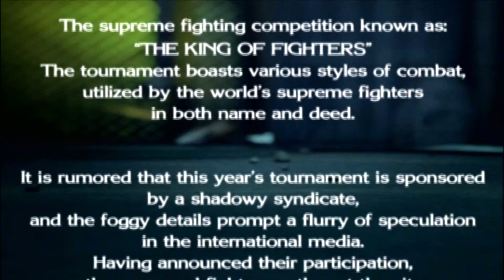King of Fighters: Maximum Impact | Lien Neville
- Playthrough
- Story Mode
- Playstation 2